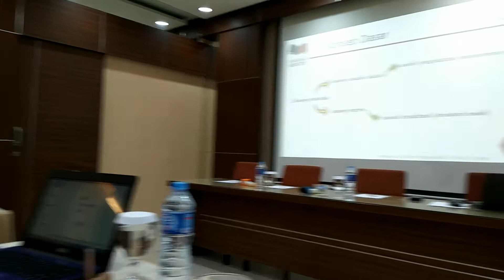Sharing addicted batch 2